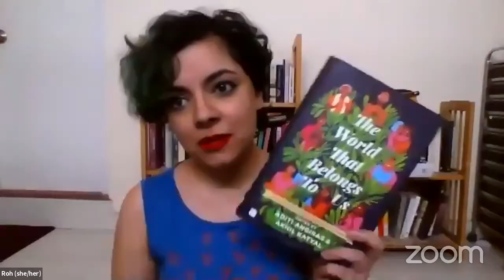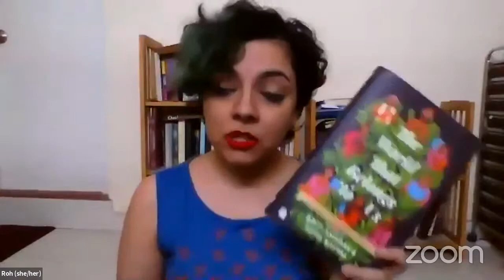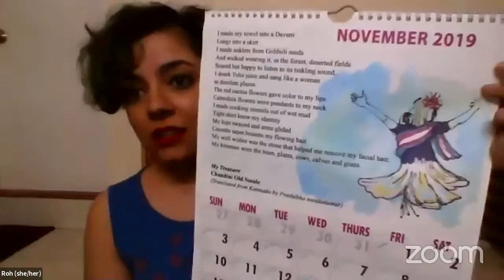Rohini Malur and Balakrishnan Raghavan talk Law, Love and Equity - S4E2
Lawyers, Artists, and Others Talk Law, Love and Equity, Season 4 – Episode 2: Wednesday, 9 September 2020

Wisdom: Pride, Love and Art in India across Millennia || 8:00 to 9.30 PM IST

Join us for a conversation with writer and poet, Rohini Malur, and singer, poet and explorer, Balakrishnan Raghavan, as we journey across millennia discussing expression and acceptance through Pride, Love and Art in India. Rohini is a founding member of All Sorts of Queer (ASQ), a group for queer women, trans and non-binary persons, and currently works with Hasiru Dala, an organisation championing the rights of waste-pickers. Bala is a multidisciplinary artist, classically trained musician and educator with a rich experience in the fields of South Indian classical music and folk music of the mystics.

This is Episode 2 of Season 4 (titled Freedom Sings) of "Lawyers, Artists, and Others Talking Law, Love and Equity"; a thrice-weekly series of live-streamed art performances and semi-formal conversations with luminaries, around themes of civic import and universality.

Note: This event is co-hosted with Gathr and Garden City Legal Hackers